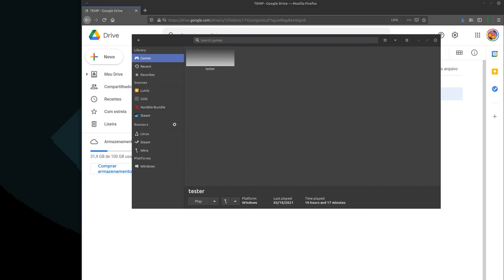Criação Avançada de Personagens - 2021 - São Gabriel - Aula 12 (TI Feedback) [SOMENTE ÁUDIO]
Aula ministrada para a disciplina de Criação Avançada de Personagens do curso de Jogos Digitais da PUC-MG

A gravação desse aula não capturou o vídeo. Provavelmente por algum vacilo meu na configuração do Obs Studio. Espero que o áudio ajude os alunos que estão matriculados na disciplina na produção do TI deles durante esse semestre.